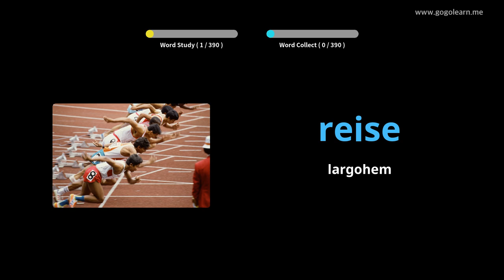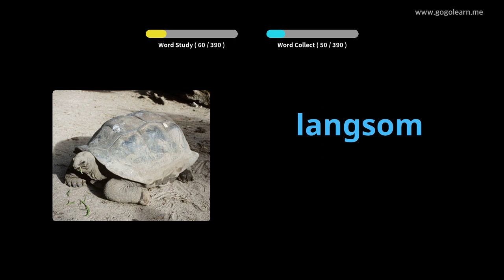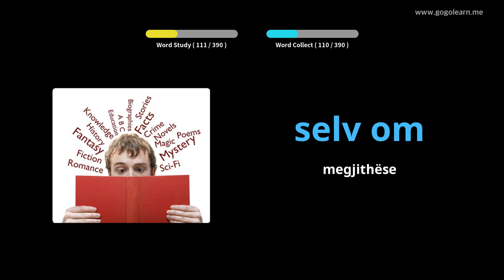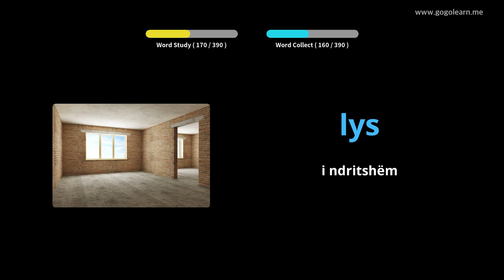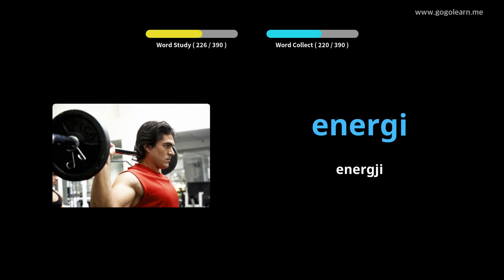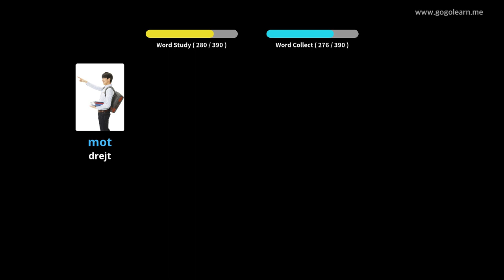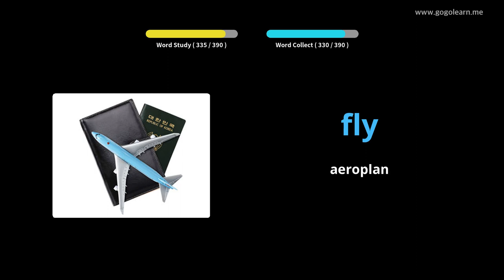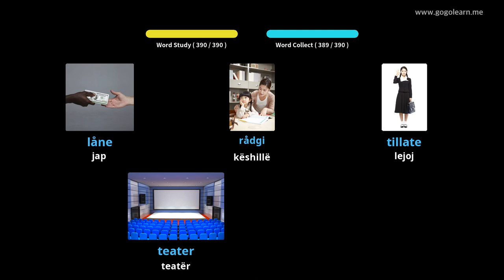Shkolla e Mesme Norvegjeze e Fjalorit 2 | Golearn